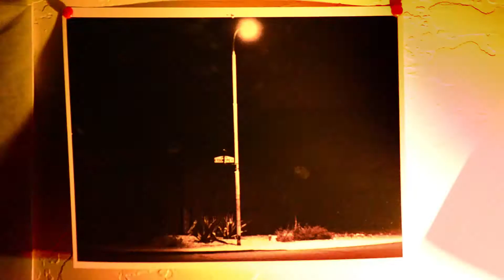Finds Itself in Corners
Lines align during acclimated apexes, shadowy vertices, & bright burrows.